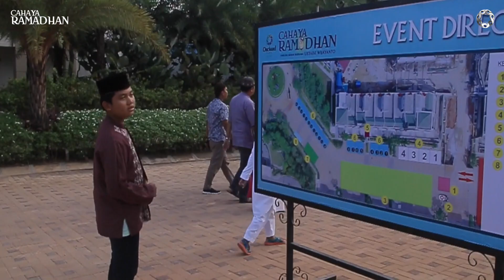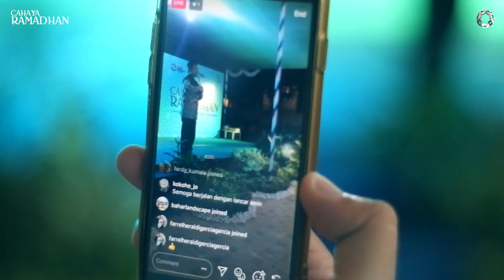TABLIGH AKBAR CAHAYA RAMADHAN 2018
Dalam menyambut bulan Ramadhan yang penuh berkah, kembali Orchard Park Batam menggelar acara tabligh akbar Cahaya Ramadhan 2018 bersama unstadz Wijayanto. Selain tausiyah Tabligh akbar ini juga diramaikan dengan hiburan musik dan bazaar kuliner, serta pengundian hadiah utama grandprize umroh. acara yang rutin diadakan tiap tahun ini ini bertempat di area promenade Orchard Park Batam, Jl Orchard Boulevard, Batam Center.